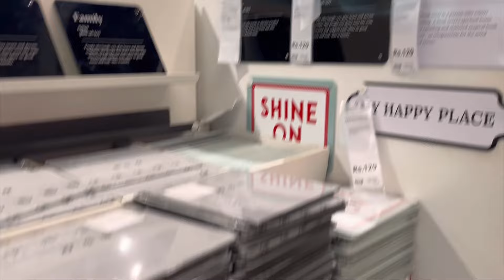Home tour 🏡| New Airbnb in ನಮ್ಮ Bengaluru 🏘️| Kannada Vlogs ❣️